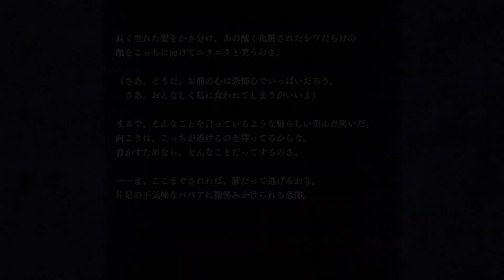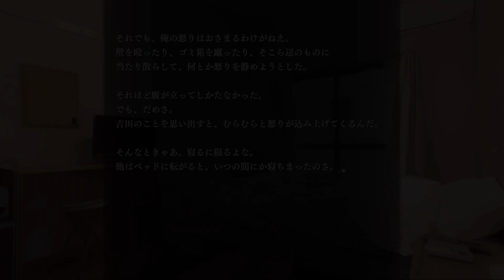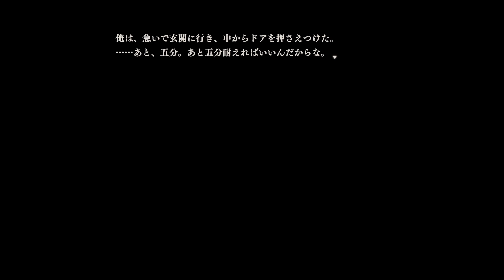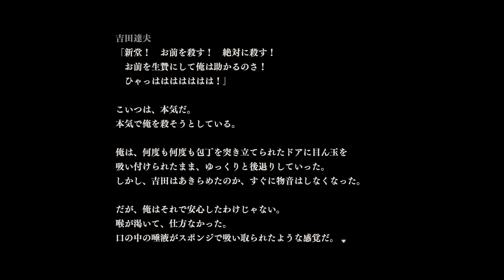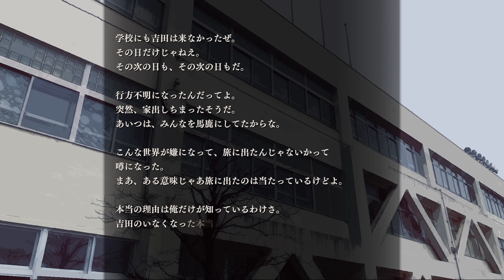１週間後に×××が来る話【鳴神学園七不思議 実況】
Youtubeチャンネル『高木ババアLIVE』始めるしかない。

いつも観てくださり、本当にありがとうございます。
このチャンネルが続いているのは支えてくださる皆様のおかげです。

分岐が500以上もある凄い作品なので気になった方は買ってね！ (無料体験版もあります)

※ゲーム実況規約により「ゲームオーバーあるいはスタッフロールを１周と数えて３周まで」実況が可能となっております。２周目、３周目は上げるかわかりませんが、１周目のエンディングまでは撮り終えているのでひとまず上げる予定です。それ以降の話は個人的に楽しみたいと思います。